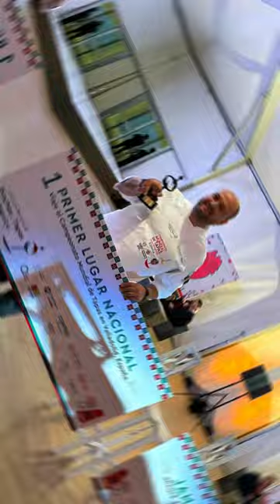¡GANADORES DE PINCHOS Y TAPAS!